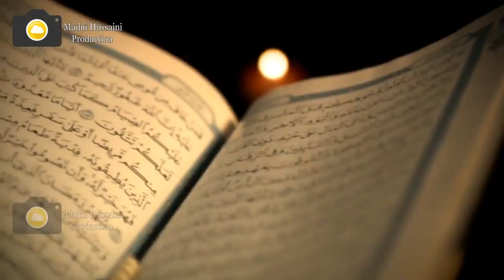New Special Ramzan Klam By Hafiz Mohammad Owais Naqshbandi Rehmatoon Wala Maheena Aagya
New Special Ramzan Klam By Hafiz Mohammad Owais Naqshbandi Rehmatoon Wala Maheena Aagya Presented By Madni Hussaini Production